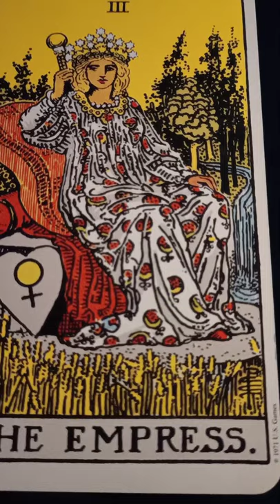CANCER DAILY TAROT PICK 02 NOVEMBER 2020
50$ + 3.11$ (TAX)- 2 questions
85$ + 5.32$ (TAX) - 5 questions.

~~(STEP 2)
Payment Details Will Be Communicated Via Email

NAMASTE 🙏🙏🙏

Rose🌹